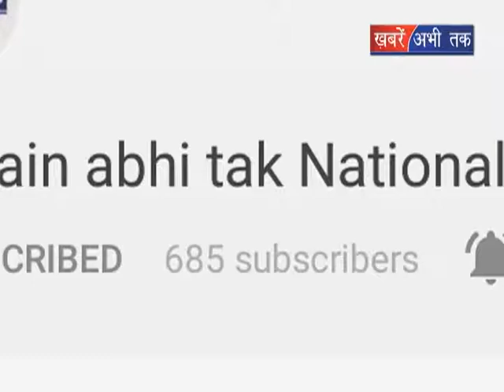कांग्रेस का मटका तोड़ प्रदर्शन || Khabrain Abhi Tak Live